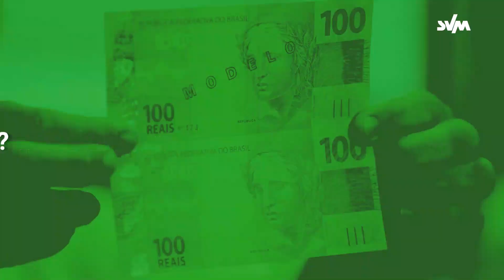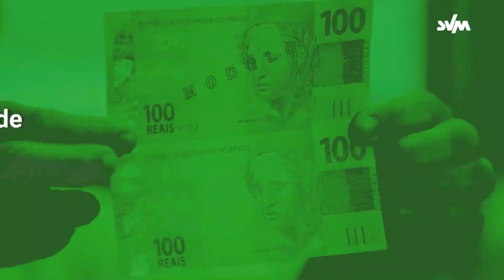Valor de moedas falsas apreendidas pela PF no Ceará triplica em dois anos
Doze suspeitos foram presos em flagrante no ano de 2020 prestes a receberam cédulas falsas enviadas pelos Correios. Neste ano, a Polícia Federal já registrou uma ocorrência no Ceará